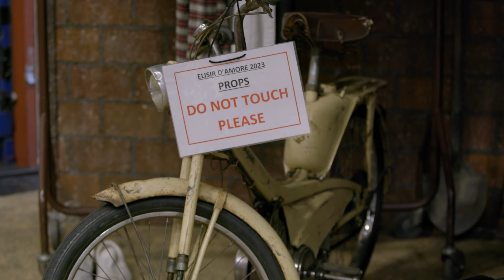Soprano Nadine Sierra in her Royal Opera House debut as Adina in L'elisir d'amore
Expect sun, fun and vocal acrobatics in Laurent Pelly’s much-loved staging of Donizetti’s intoxicating and witty comedy.

Country boy Nemorino is determined to win the haughty Adina’s heart, but she refuses to give him the time of day. Can Doctor Dulcamara’s so-called ‘elixir of love’ work its magic?